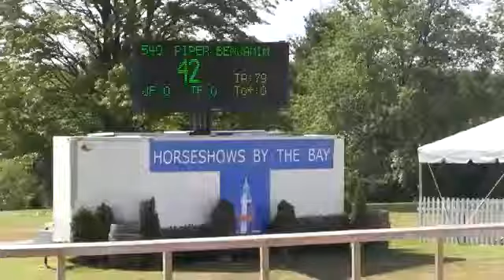Video of ROOSEVELT ridden by PIPER BENJAMIN from ShowNet!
ROOSEVELT ridden by PIPER BENJAMIN at Horse Shows by the Bay IV 2013``.  This round is from class 205, WASHINGTON EQUITATION CLASSIC-JUMPER PHASE 3'6,,, and finished 2 of 15.